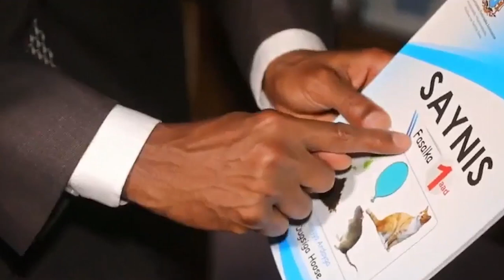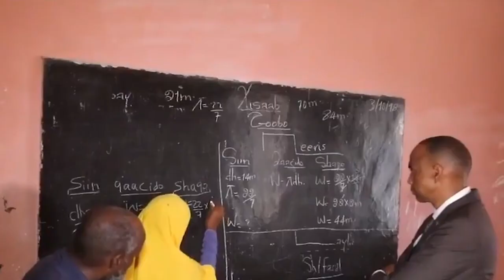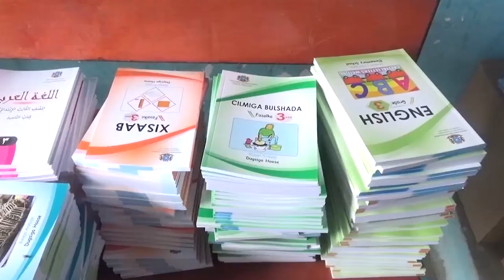Diiradda shabelle Tv 5-10-2019